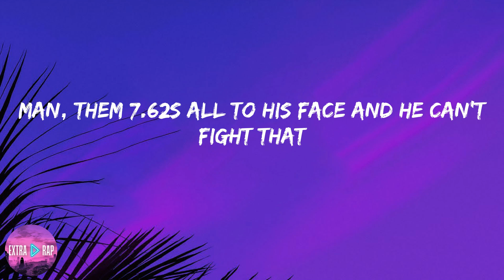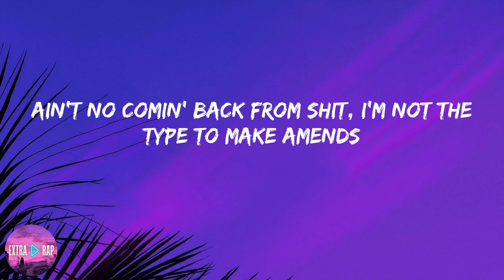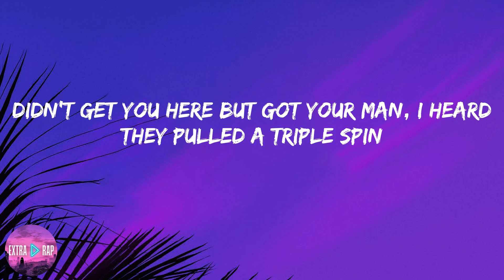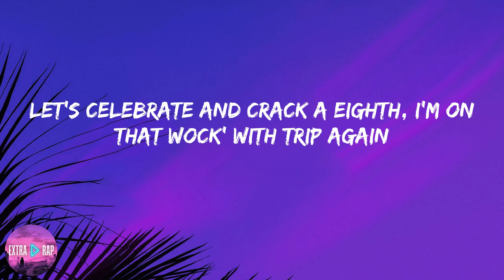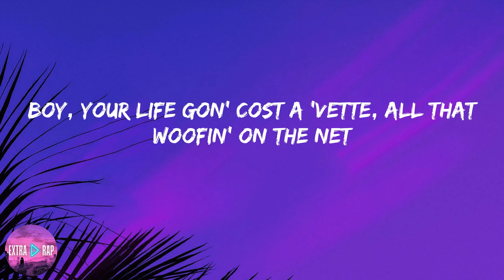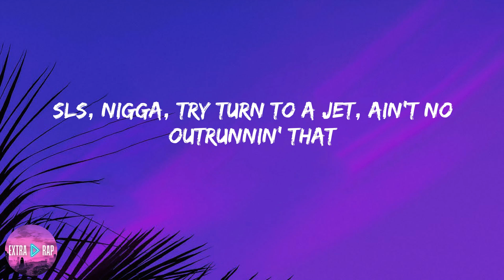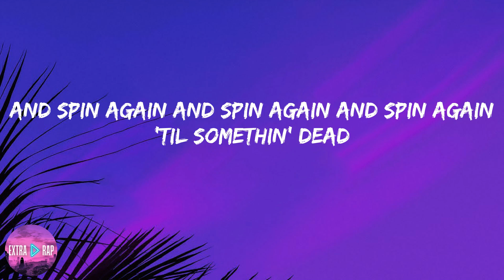Moneybagg Yo - Switches & Dracs (lyrics)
Lyrics:

Yeah, gang
(DJ Bandz)